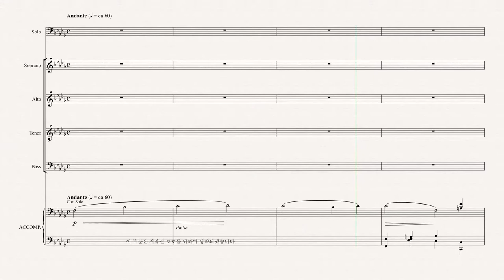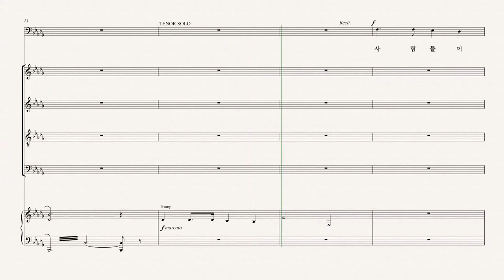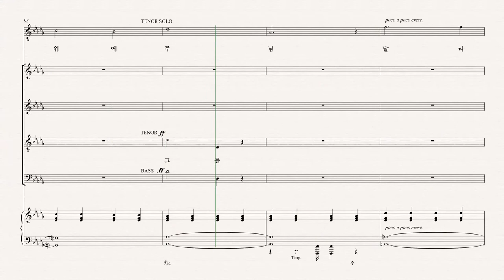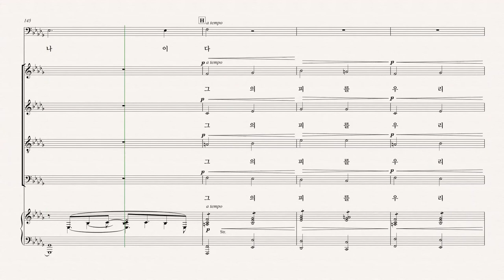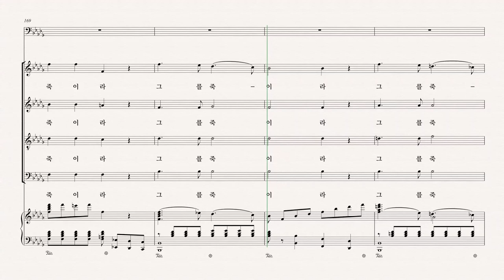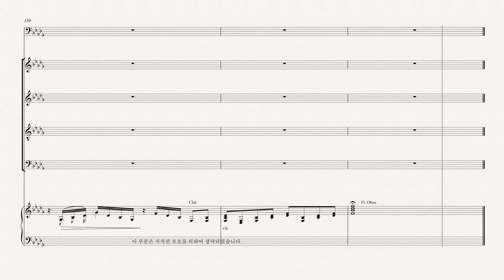[칸투스] 십자가 위의 일곱말씀 02.첫 번째 말씀 - Soprano